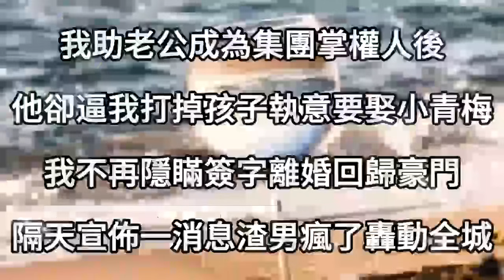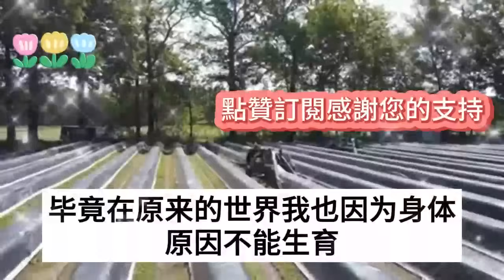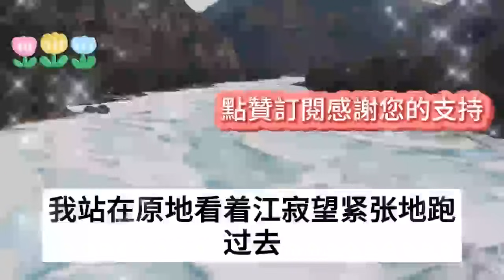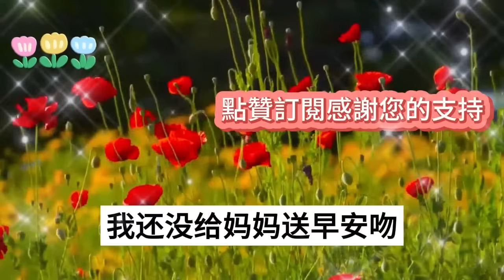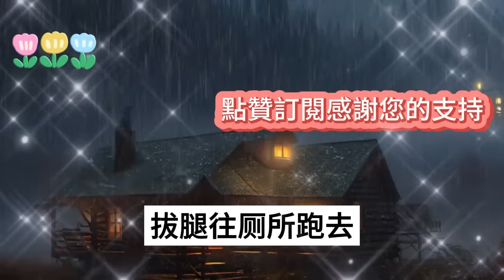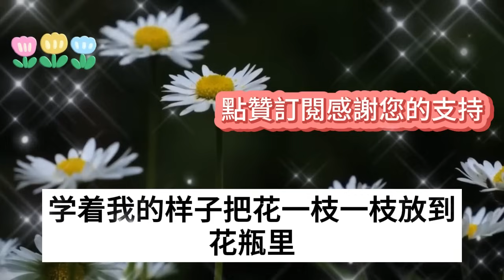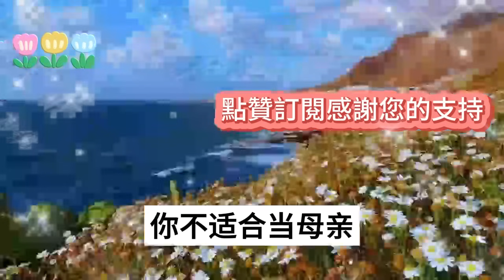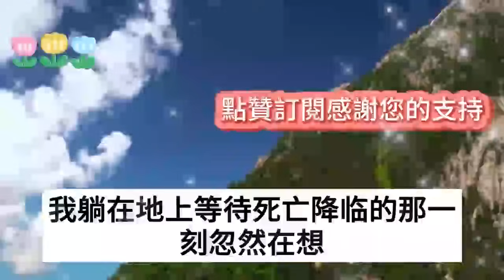我助老公成為集團掌權人後，他卻逼我打掉孩子執意要娶小青梅，我不再隱瞞簽字離婚回歸豪門，隔天宣佈一消息，渣男瘋了轟動全城#情感故事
1、孕晚期我羊水提前破裂，老公卻丟下我去機場接白月光，三天過去他終於想起沖進病房，眼前一幕卻讓他傻眼追悔莫及
2、結婚紀念日老公曬出百萬新房，當晚入住的卻是他年少時的白月光，整個家族上下都在等著看我出醜，我公布身份讓渣男傻眼，轟動全城
3、丈夫出差歸來我去機場迎接，卻看見他帶回了懷孕的女秘書，還命令我趕緊辭職照顧她，我不吵不鬧，孩子出生後，他徹底瘋了
4、白月光重病臨死前想穿婚紗，老公毫不猶豫把我的婚禮換成她，典禮全場嘉賓都在等著看我笑話，我冷笑一句話，小三瘋了，所有人傻眼
5、老公和白月光同居3年，提10次離婚，我睜一只眼閉一只眼，堅決不鬆口，直到億萬家產、學霸兒子全部歸我，我出手讓他徹底人財兩空，身敗名裂